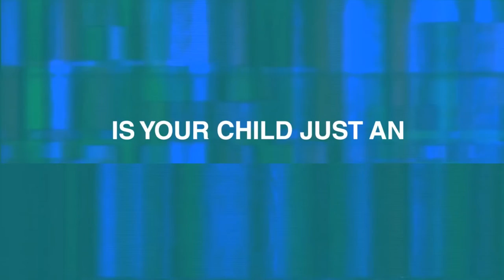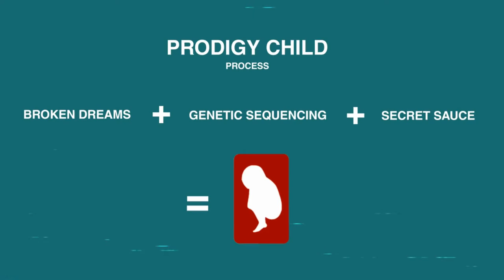Paradigm ALPHA DEMO (WINE on Fedora 20 Linux)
Paradigm is an adventure game set in post apocalyptic Eastern Europe with an ugly mutant protagonist, and an evil sloth antagonist.  It has a great sense of humour, a lovely art style and a retro feel.

Although the demo is Windows only the game will have a Linux version on release.  The developers are currently running a Kickstarter which is due to end on Monday: